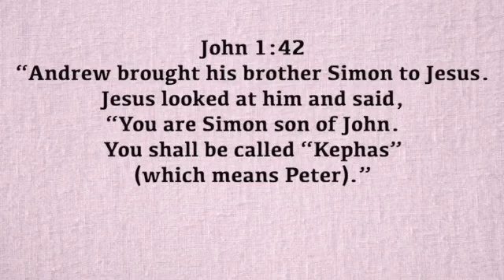A Verse for the Day - Jn 1:42 You are Simon, son of John You shall be called 'kephas.' (Peter)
John 1:42 “Andrew brought his brother Simon to Jesus. Jesus looked at him and said, “You are Simon son of John. You shall be called “Kephas” (which means Peter).”.
John Paul Arowosoge, MSP